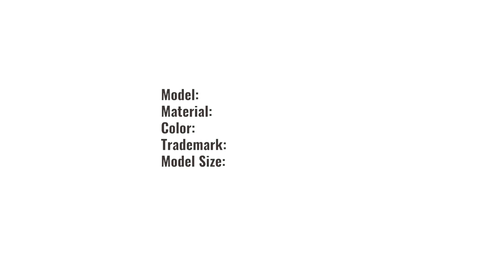Top Gun 2 Flight Leather Jacket black art. 123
Product overview:
▪️ High-quality thick black cow leather.
▪️ Unlike traditional flight jackets, it has no patches, only a tiny embossing on the chest.
▪️ Stylish model, all lines and details precisely verified, without unnecessary elements and additional seams that can spoil the silhouette.
▪️ Cotton lining, durable. It is not bright, but an interesting detail with an accurate map of the area.
▪️ Pockets, in addition to their direct purpose, also serve as a decorative element. They are available in sufficient numbers for convenient placement of hands and storing all the necessary little things.
▪️ All product zippers are reliable iron (made by YKK).